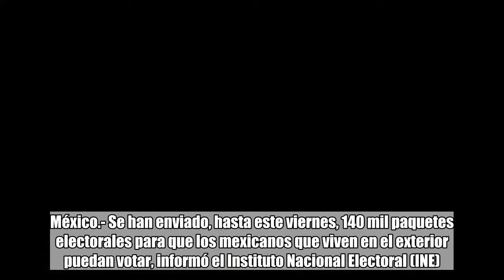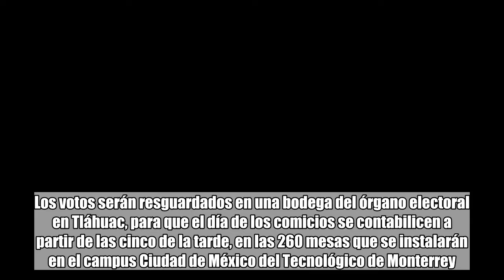Se han enviado 140 mil paquetes electorales al extranjero para que voten mexicanos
Material electoral. Paquetes enviados. Foto propiedad de: Cuartoscuro  El total que se enviarán son 181 mil 256 y los connacionales podrán ejercer su voto para presidente, senador y las gubernaturas el próximo primero de julio. México.- Se han enviado, hasta este viernes, 140 mil paquetes electorales para que los mexicanos que viven en el exterior puedan votar, informó el Instituto Nacional Electoral (INE). Precisó que el total que se enviarán son 181 mil 256 y los connacionales podrán ejercer su voto para presidente, senador y las gubernaturas el próximo primero de julio. De acuerdo con La Jornada, el INE precisó que de los paquetes que se enviaron, cuatro mil ya fueron regresados al país con el sufragio de los mexicanos. Los votos serán resguardados en una bodega del órgano electoral en Tláhuac, para que el día de los comicios se contabilicen a partir de las cinco de la tarde, en las 260 mesas que se instalarán en el campus Ciudad de México del Tecnológico de Monterrey. Así lo dieron a conocer el consejero Enrique Andrade, presidente de la Comisión del Voto de los Mexicanos en el Extranjero, y César Ledezma, secretario técnico del Registro Federal de Electores.